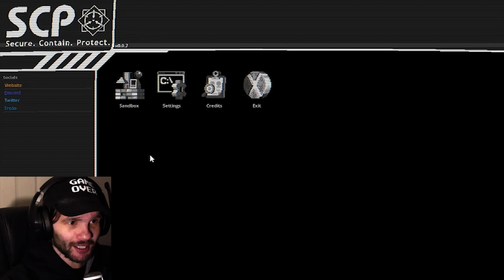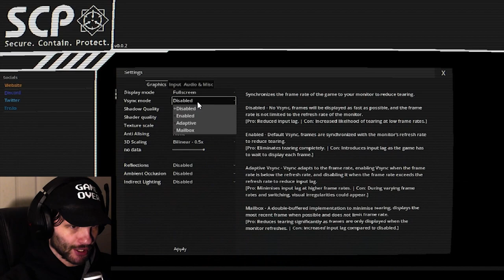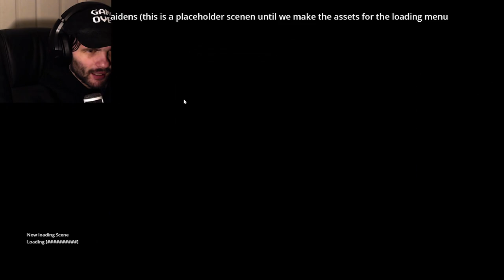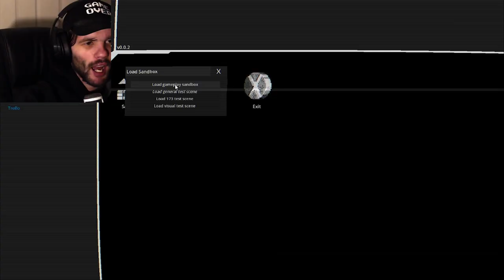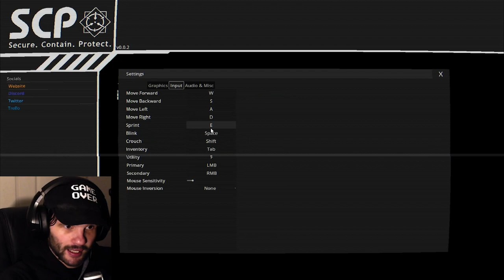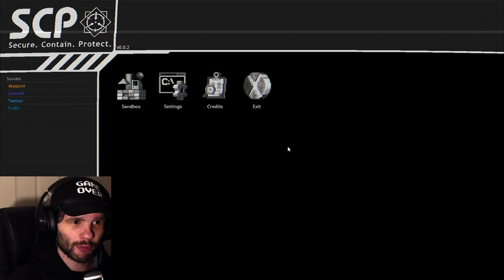SCP: Containment Breach REBORN (DEMO)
So welcome to a brand new demo of the new SCP Containment Breach REBORN gam- WHAT??? IS??? THIS? I……. I am flabbergasted… I am… quite disappointed in this :’(

How is the functionality not even there??? and the game demo is on Steam? WHAT?!?! I just don’t get this….

Anyway, apologies for the short video everyone but… omg.